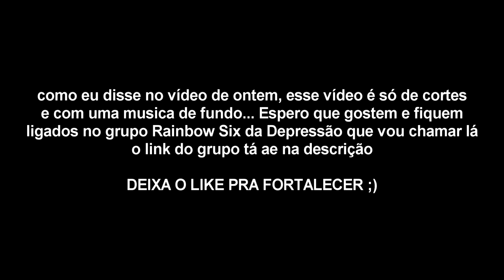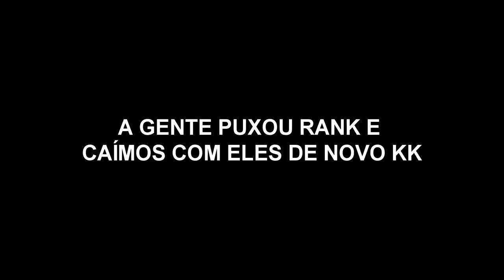Rainbow Six EU CAI CONTRA O PATIFE EM UMA RANKEDI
Fala seus delicia.. vídeo novo como prometido de ontem :) desculpa a demora mas tive uns problemas aqui. Nesse vídeo cai em uma rankd contra o Patife e sambamos lindamente na zoeira espero que gostem